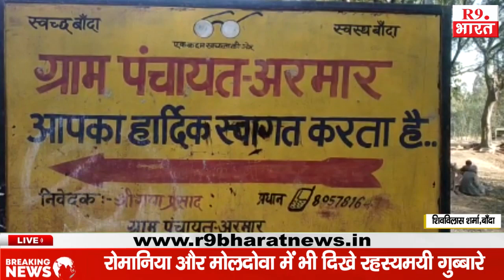मॉडल अमृत सरोवर तालाब निर्माण में जेसीबी मशीन से खुदाई कराकर मजदूरों के हक की लूट